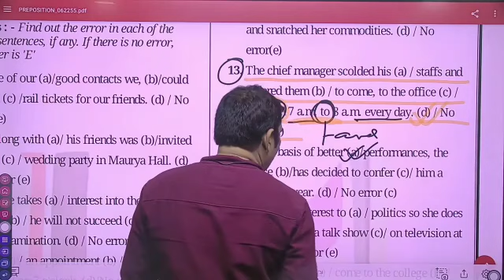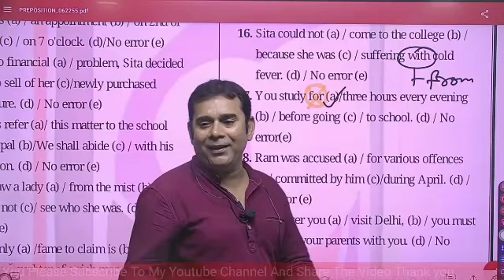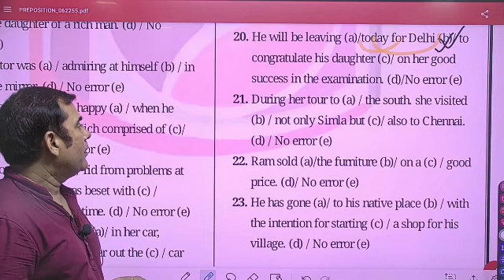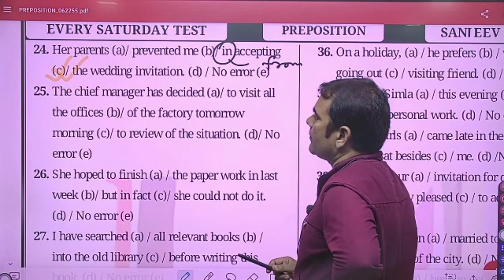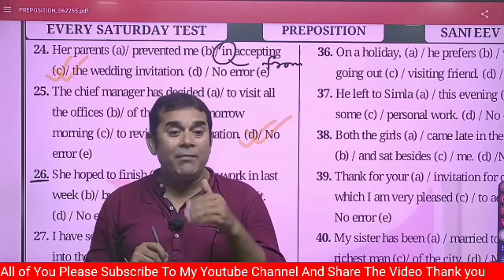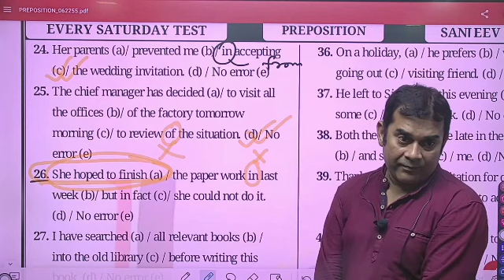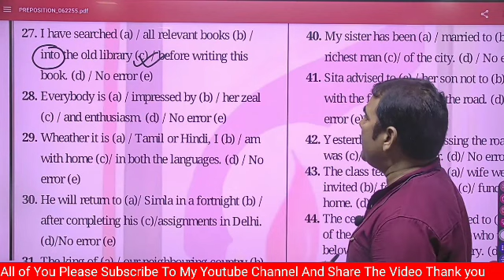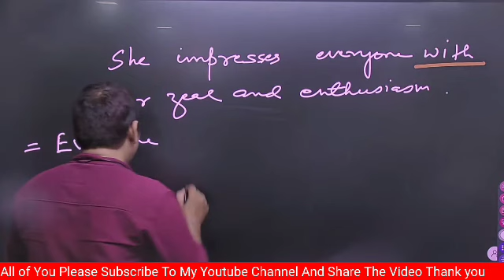PRACTICE SESSION Part 2 New Video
In This Session You Will Strengthen Your Speed And Accuracy.